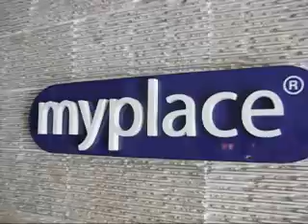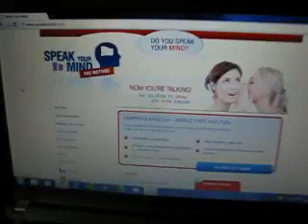SpeakYourMind in A' Coruna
Our annual Associates meeting was in A Coruna, Spain this year - 8 schools attended a very successful two-day meeting